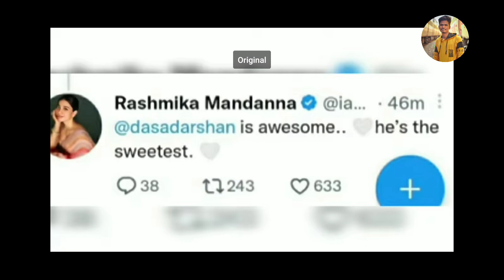ಕೊನೆಗೂ ದರ್ಶನ್ ಅವರ ಮೇಲೆ ಆದ ಈ ಕೃತ್ಯಕ್ಕೆ ಪ್ರತಿಕ್ರಿಸಿದ ರಶ್ಮಿಕಾ ಮದ್ದಣ್ಣ ಟ್ವೀಟ್ ಮೂಲಕ ಕನ್ನಡ ನಟರಿಗೆ ಸಪೋರ್ಟ್😮